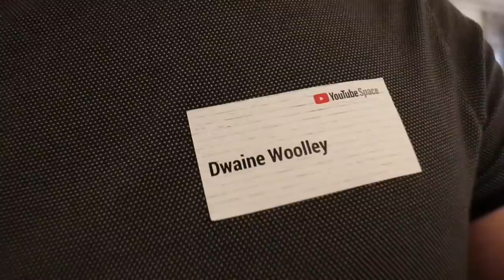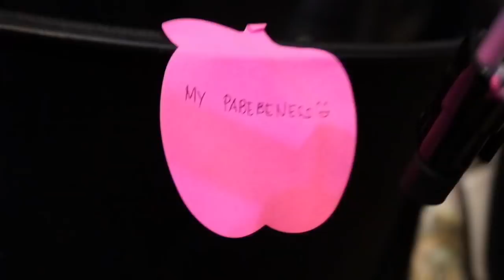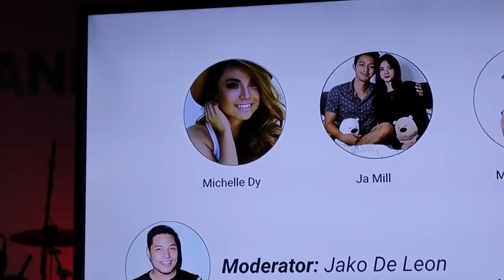DWANTA MEETS JAMILL! (Feat. Lloyd Cadena, Michelle Dy)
Sa wakas! Nagkita na kami!! Jayzam & Camille (Jamill) and Dwaine & Shanta (Dwanta) 2 Online love teams in the Philippines! We met at the YouTube Pop Up Space and Collaboration Day in Manila along with other Youtubers such as Mikey Bustos of Ants Canada, Michelle Dy, Lloyd Cadena and about 100 other aspiring Youtubers!